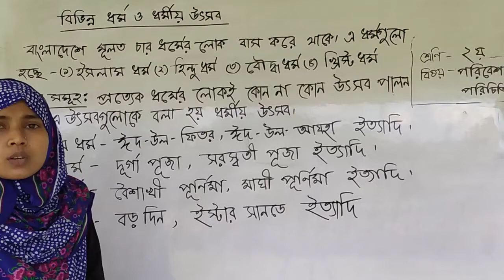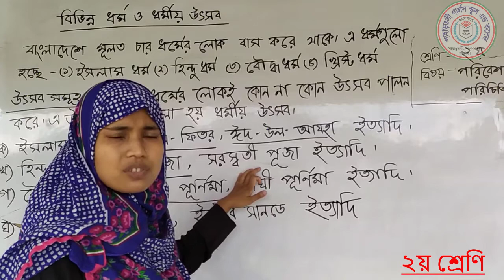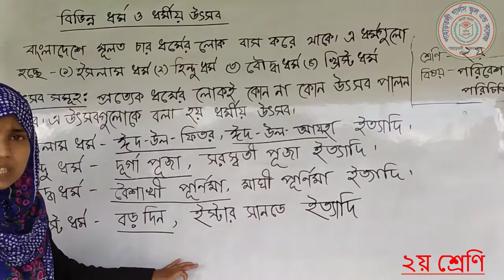বিভিন্ন ধর্ম ও ধর্মীয় উৎসব । দ্বিতীয় শ্রেণি । পরিবেশ পরিচিতি । লুৎফুননাহার । লেকচার - ০২